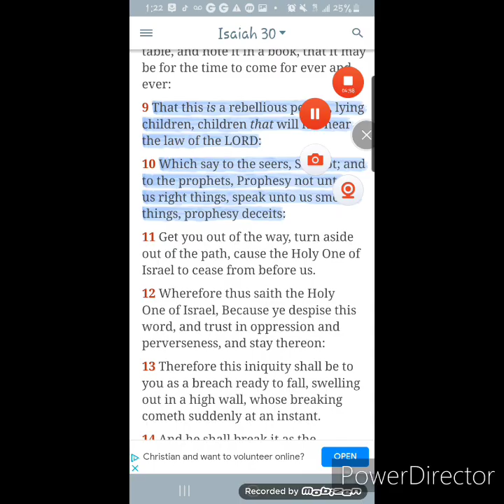They Say They Do But Dont